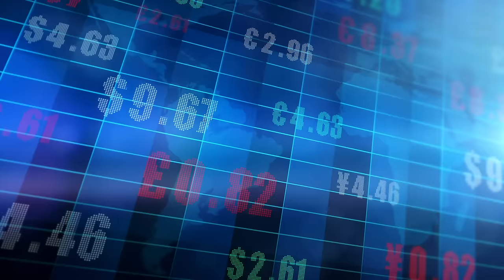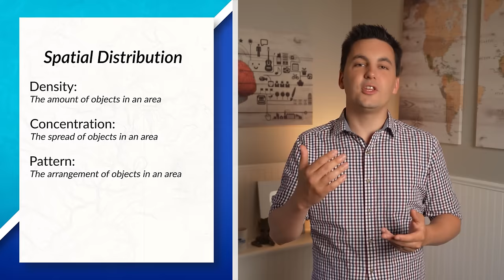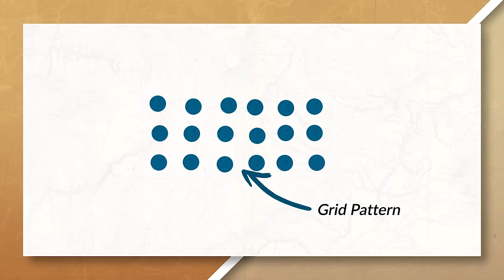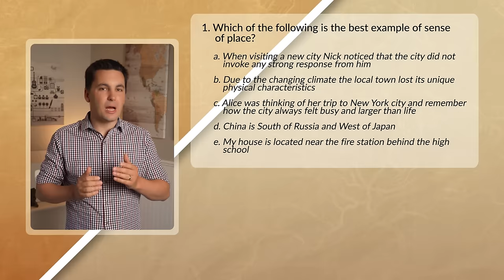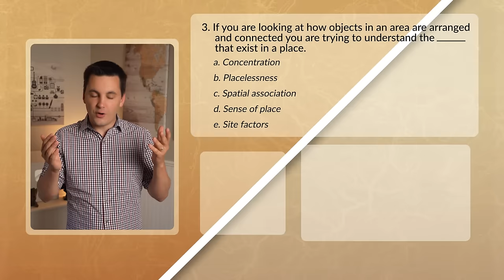Spatial Concepts [AP Human Geography Review Unit 1 Topic 4]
Join the Mr. Sinn Discord Server for free! You can study with thousands of students around the world who are taking AP Psychology. The server has a dedicated section just for AP Psychology students.  Discord

Chapters:
0:00 Waldo Tobler
0:10 Distance Decay
0:43 Global Supply Chains & Smart Phones
2:41 Time-Space Compression
3:15 Flow
3:25 Spatial Association
3:36 Space & Spatial Distribution
3:57 Clustered, Dispersed, Grid Pattern, & Linear Pattern
4:15 The Spatial Associations in a Classroom
5:56 Place
6:05 Physical & Human Characteristics
6:20 Sense of Place
6:31 Placelessness
6:40 Site & Situation
7:05 Absolute & Relative Location
7:55 Practice Quiz!